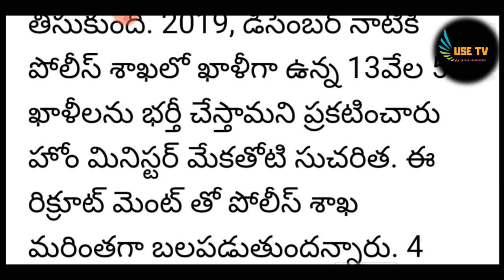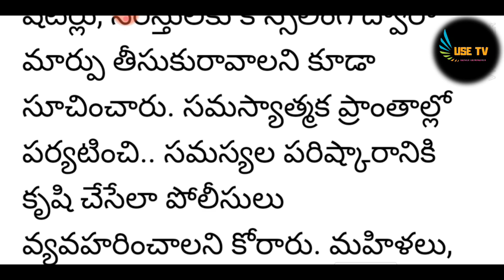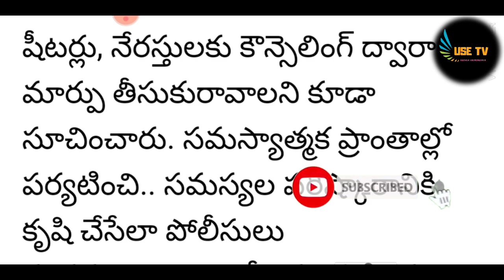Ap police recruitment 13000 posts 2019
ap home minister sucharita gaaru announced 13000 posts in ap police department before December
recruitement before dec,2019